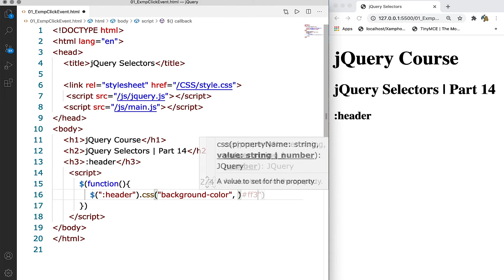Selectors | Part 14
header
The : header selector selects all header elements (h1 to h6).